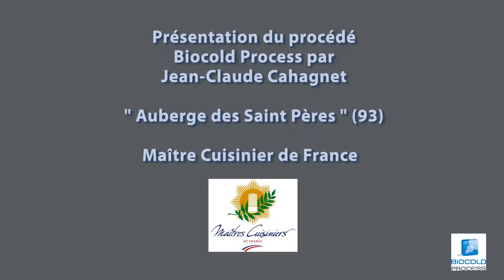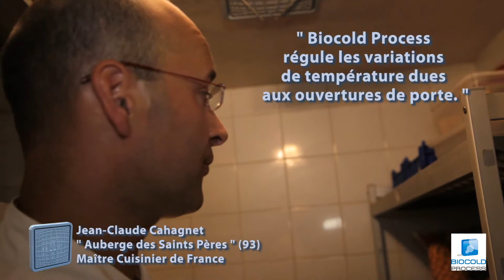BIOCOLD PROCESS - TÉMOIGNAGES - Auberge des Saints Pères M. Cahagnet, Maître Cuisinier de France